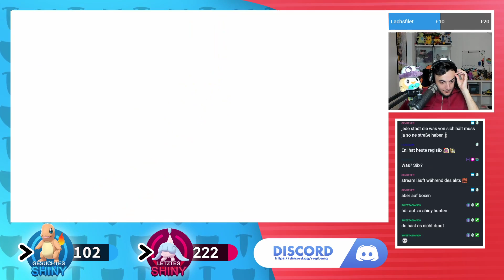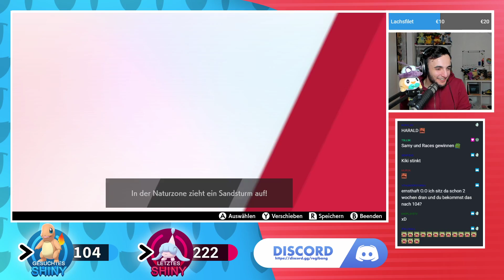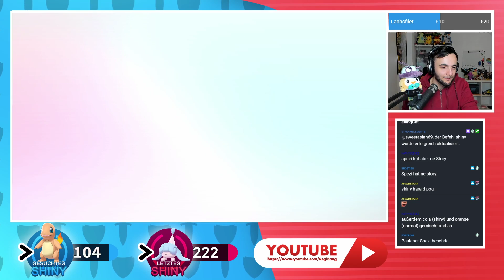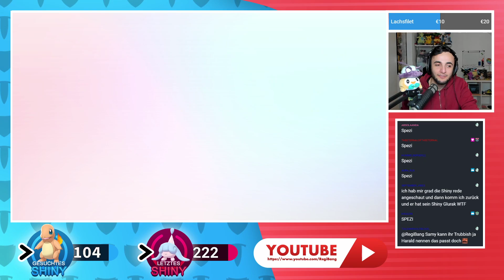Shiny GLUMANDA nach 104 Eiern REACTION! || Pokémon SCHWERT & SCHILD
SHINY GLUMANDA wurde in einem Race gehuntet und war uns sehr gnädig! Heute gibts die Reaction darauf...